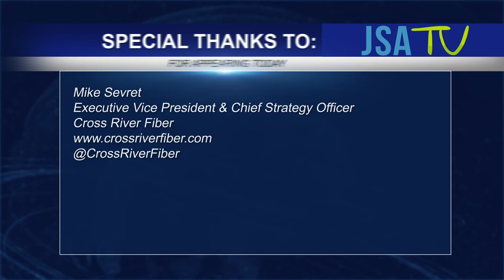TEX NYC 2016: Cross River Fiber Talks Growth and Big Content for 2016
On the Telecom Exchange floor, Mike Sevret talks Cross River Fiber as they approach their 5th year in the business. Cross River Fiber is a New Jersey-based boutique telecommunications solutions provider that designs, constructs, and maintains its own independent WAN (Wide Area Network) infrastructure.  Designed around your company's unique requirements, Cross River Fiber can provide the most effective and scalable, high-speed fiber optic network solutions for your business. What is next for Cross River Fiber? Watch the video to hear the next steps for them!

For more on Cross River Fiber, visit: crossriverfiber.com

Want your CEO to be featured on a interview?